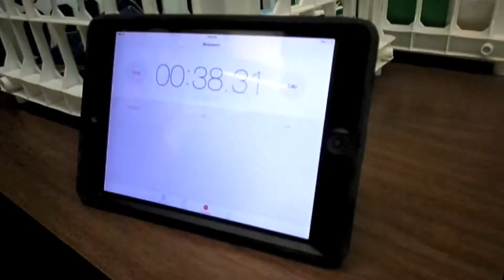The Pawdcast-Christmas Edition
Saegertown High School's third installment of The Pawdcast.